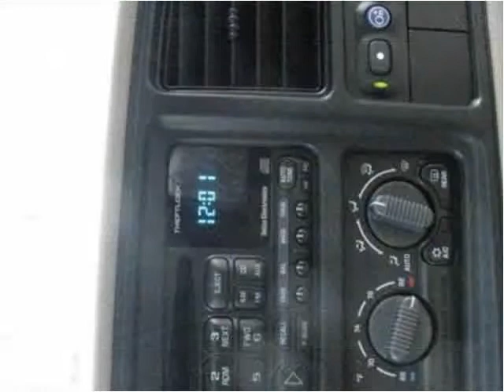2002 Chevrolet Suburban Used Cars West Carrollton OH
This 2002 Chevrolet Suburban is available from White Auto Exchange.